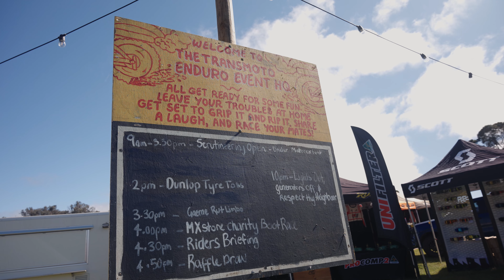Highlights: 2024 Transmoto 8-Hour at Blayney, NSW, powered by GASGAS (November 2-3)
Check out the highlights from the 2024 Transmoto 8-Hour at Blayney, NSW, powered by GASGAS, held November 2-3.